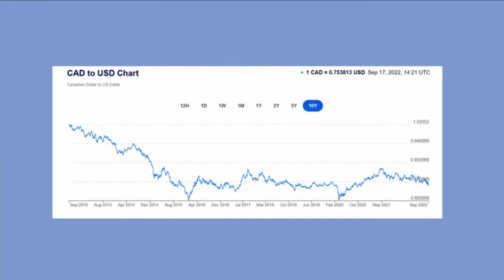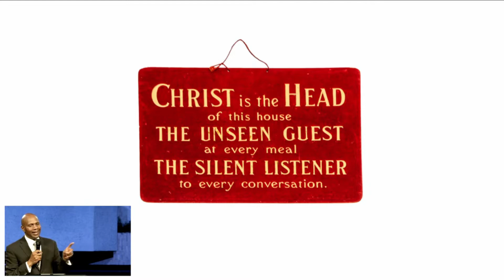Valuing God - September 18, 2022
Rev Desmond McKenzie reminds us to value God above all else and live in a way that demonstrates what we value most.